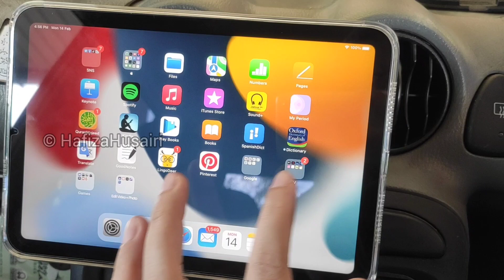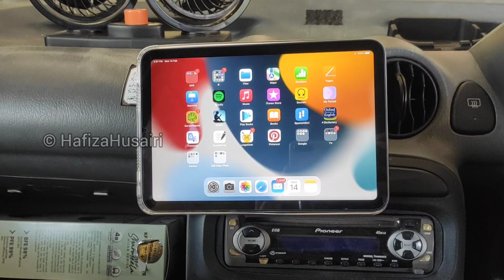Atos + iPad Mini 6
Bagi nampak smart sikit dlm kereta atos otai nie.. hahahhah

♬ MUSIC CREDIT ♬
Title:
Artist: